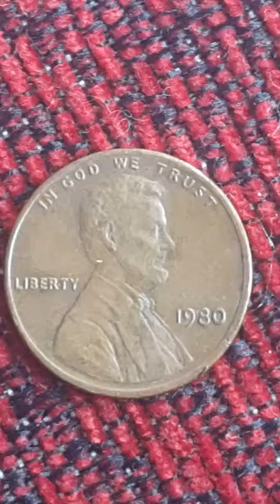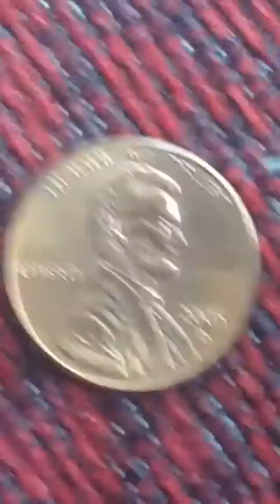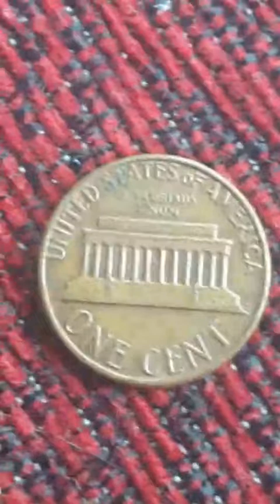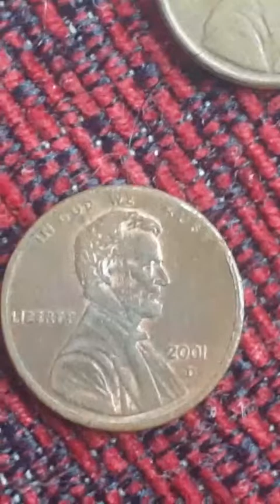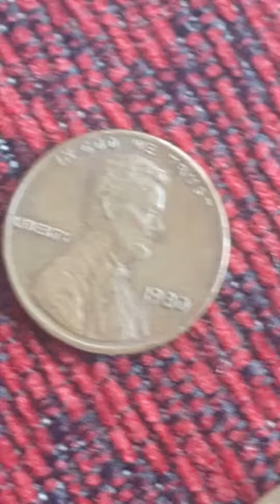Ep.32 These Rare Coins Worth Millions? Check If You Have Them Now Lincoln penny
These Rare Coins Worth Millions? Check If You Have Them Now Lincoln penny   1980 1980D 1990D 2001D 2005D